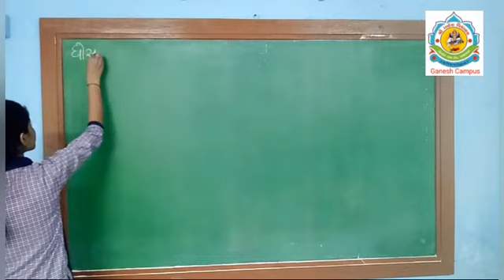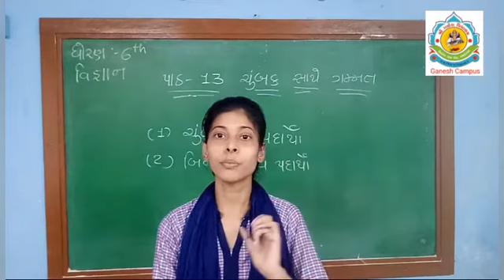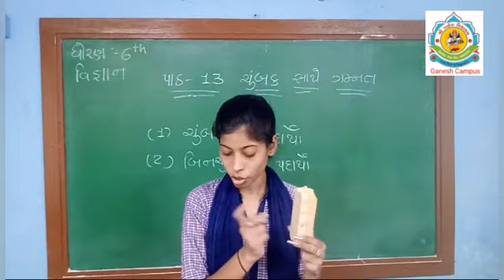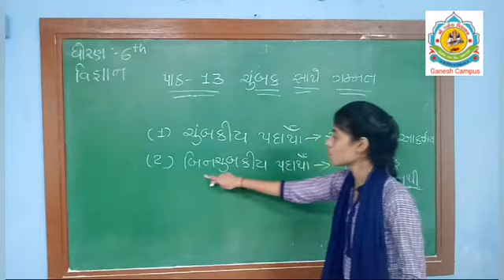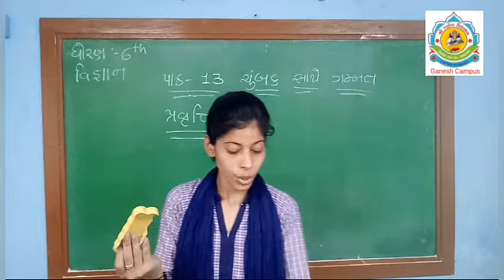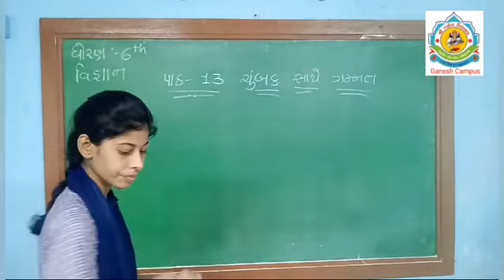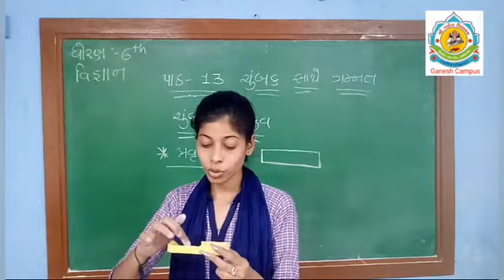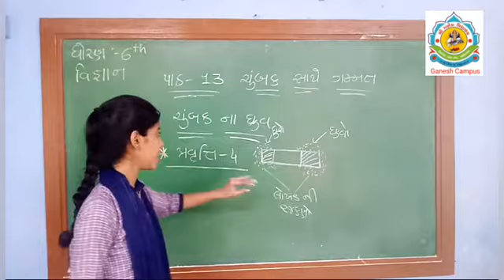ધોરણ ૬ વિજ્ઞાન ,પાઠ ૧૩ ચુંબક સાથે ગમ્મત ભાગ ૨